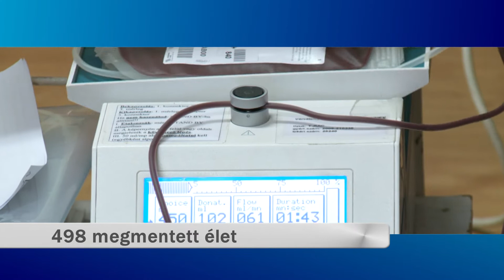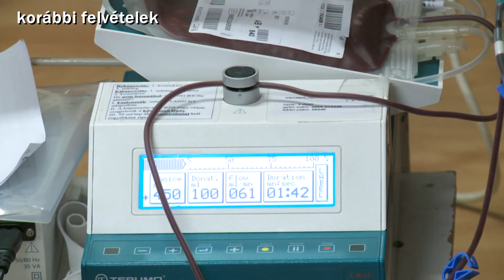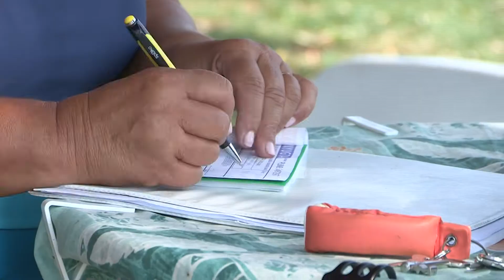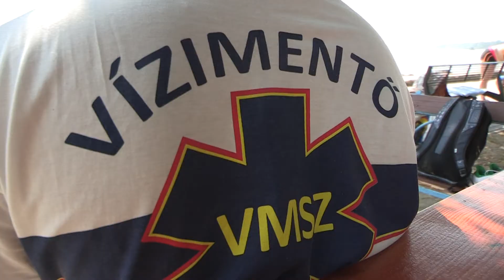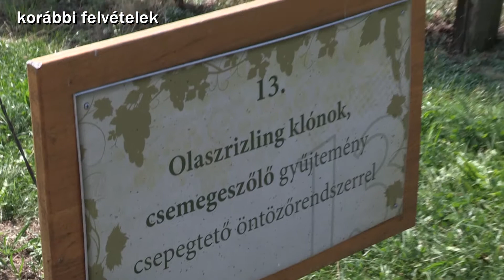Kanizsa TV Híradó - 2017. augusztus 15.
Ma van Nagyboldogasszony ünnepe – augusztus 15-e  Szűz Mária mennybevételének napja, Szent István ezen a napon ajánlotta fel Magyarországot a Szűzanyának

498 megmentett élet – eredményes volt a véradó hét Kanizsán

Baleset – csak órák alatt tudták kiszabadítani a kamionba szorult sofőrt az M7-esen